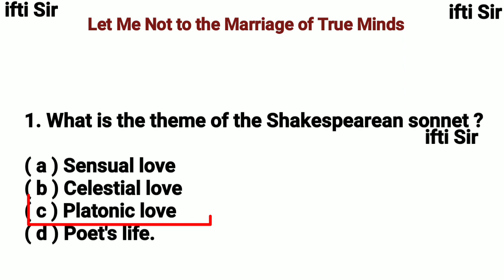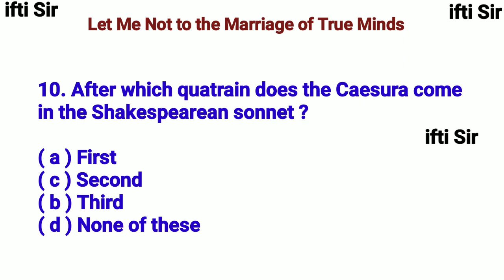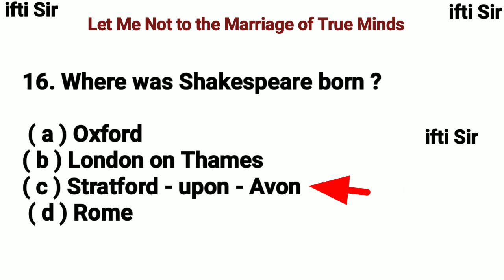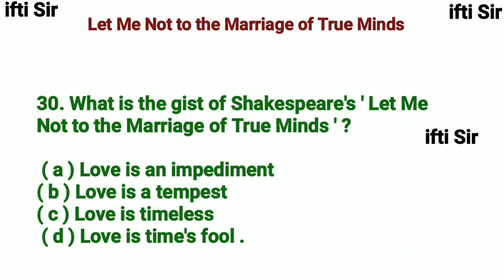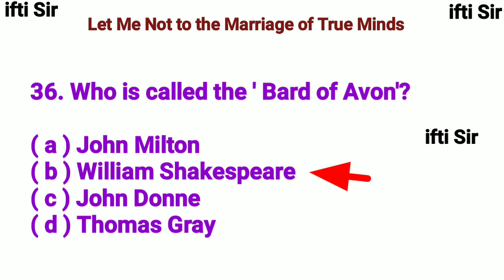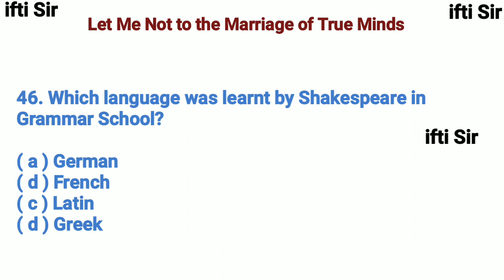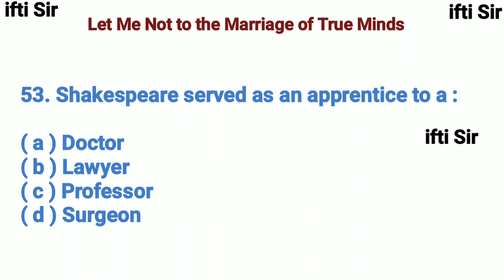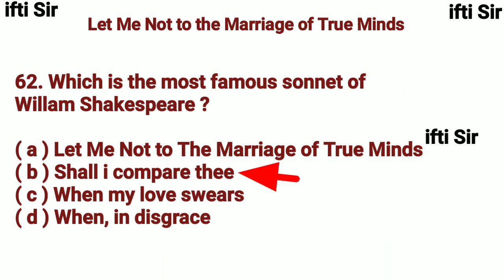let me not to the marriage of true minds mcq | sonnet 116 objective type questions in hindi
let me not to the marriage of true minds mcq

let me not to the marriage of true minds multiple choice questions

sonnet 116
sonnet 116 McQ
true love poem objective type questions